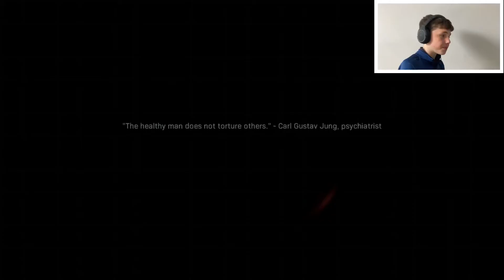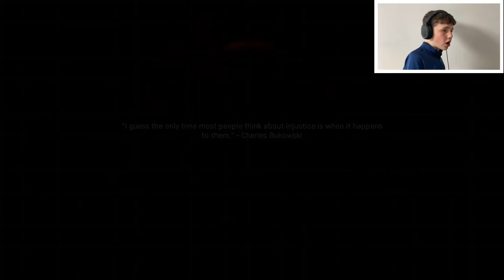The wolf has escaped and another rage/call of duty modern warfare walkthrough episode 4